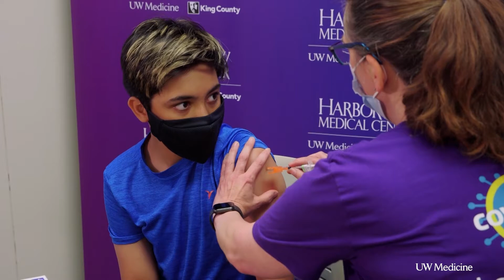COVID-19 booster shots recommended for 12-15 year olds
On Jan. 5, The Centers for Disease Control and Prevention (CDC) announced that children aged 12-15 should receive a booster shot of the Pfizer COVID-19 vaccine, five months after their initial series of vaccinations against the virus.

"In the studies that we've seen so far, the protection for kids is equal or superior to that of adults," said Beth Ebel, a pediatrician at the Pediatric Clinic at Harborview Medical Center.